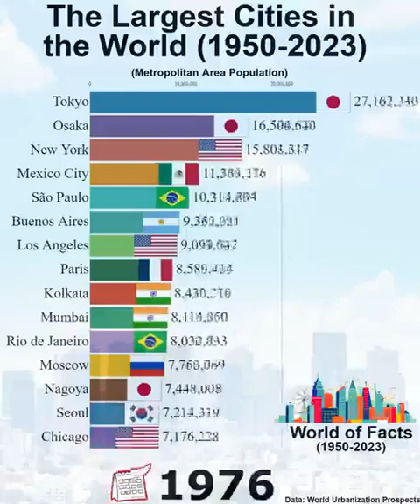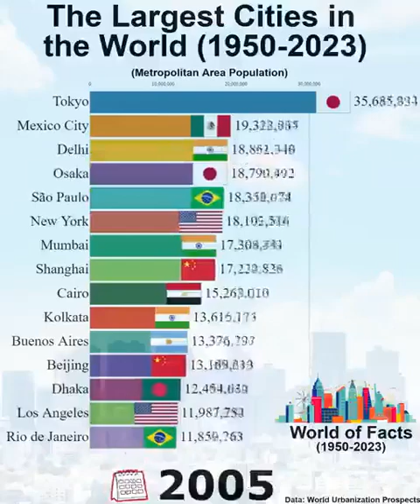Largest cities in the world by population (1950-2023)